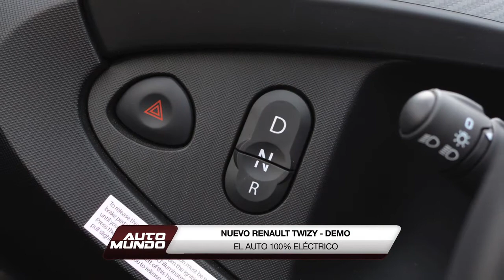Renault Twizy: El auto 100% eléctrico